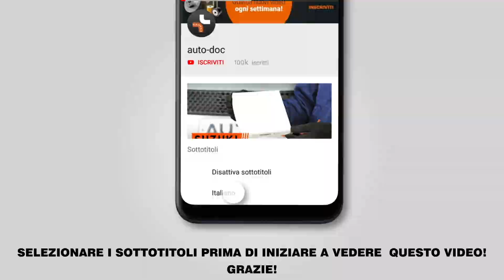Come sostituire biellette barra stabilizzatrice posteriori su OCTAVIA (1Z5) [TUTORIAL AUTODOC]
Come sostituire biellette barra stabilizzatrice posteriori su SKODA OCTAVIA 2 (1Z5) 1.8 Station Wagon 2007–2013 [VIDEO TUTORIAL DI AUTODOC]

Tutti i video e i tutorial in pdf sulla sostituzione dei pezzi SKODA OCTAVIA 2 : scaricare e guardare su AUTODOC CLUB

0:00 — SKODA OCTAVIA 2 – biellette barra stabilizzatrice: tutorial per la sostituzione passo a passo
0:43 — Sollevare la parte posteriore del veicolo e fissarlo per mezzo di appoggi.
1:22 — Svita gli elementi di fissaggio che collegano il tirante della barra stabilizzatrice alla barra.
1:59 — Rimuovere il puntone stabilizzatore trasversale.
2:31 — Serra gli elementi di fissaggio del tirante della barra stabilizzatrice.
3:29 — Avvita i bulloni delle ruote.
3:48 — Rimettere il veicolo per terra e, lavorando in ordine incrociato, serrare i bulloni di fissaggio delle ruote.